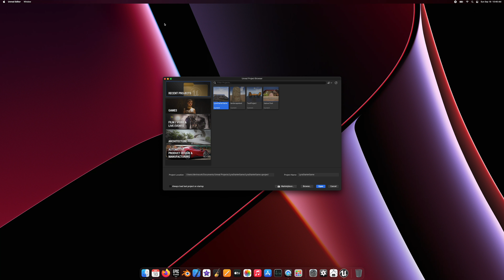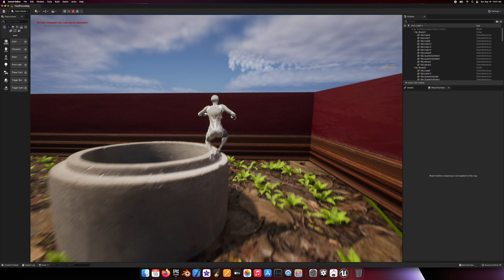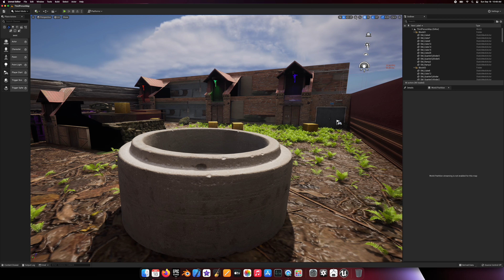M1 MAX UNREAL TEST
Just got a 16" Macbook Pro and I have been learning Unreal Engine! I made this the past few days!
It's just to get familiar with everything and see how well it runs on my computer!
(M1 Max, 64gb ram, 10cpu,32gpu,16 neural, 2tb ssd)